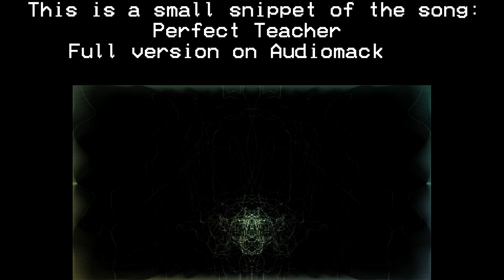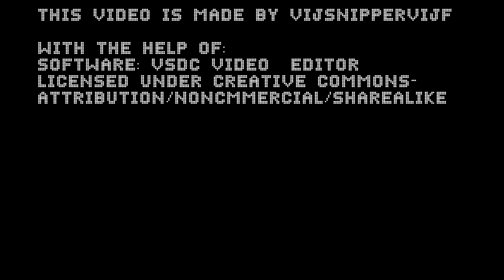Organ Sphere Single Release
This is a new album release! Full versions